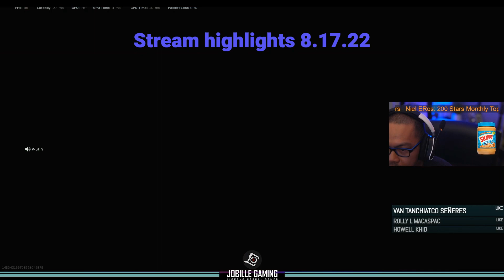Stream Highlights 8.17.22